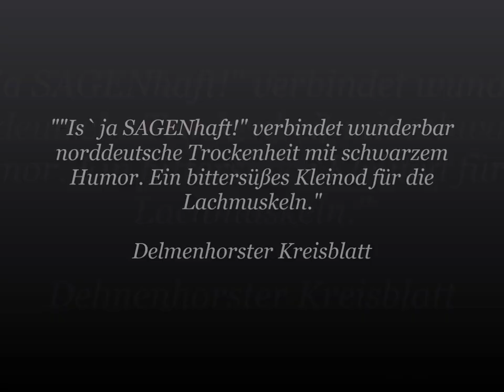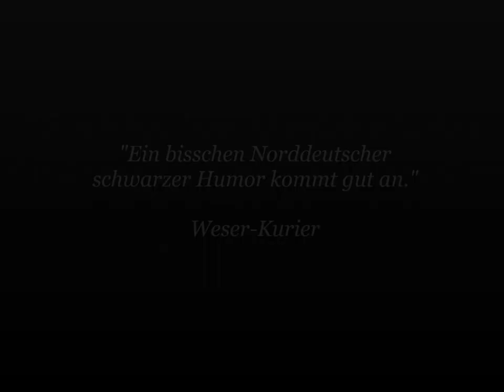Is` ja SAGENhaft! 4 - Norddeutsche Sagen forever | TRAILER | Lars Kramer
Der vierte Teil der "Is` ja SAGENhaft!" - Buchreihe von Lars Kramer ist nun im Engelsdorfer Verlag erhältlich:

Der Anfang ist und setzt sich fort mit dem Prolog, dem ersten Wort. Es dient gemein dem Vorbereiten, das Thema primär einzuleiten und zeigt, in dem’ s als erstes startet, dem Leser, was ihn so erwartet. Ums Eis zu brechen, macht das Sinn, drum stecken wir schon knietief drin und sind auch alle wieder hier beim Sagenbüchlein Nummer vier.

Viel Spaß beim Schmökern! ;-)